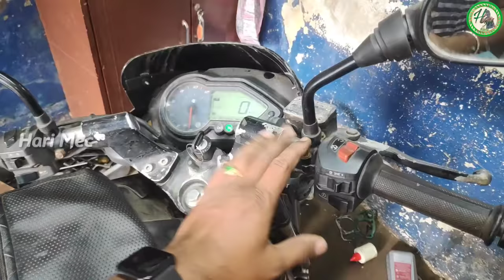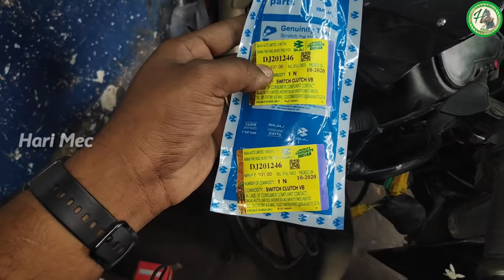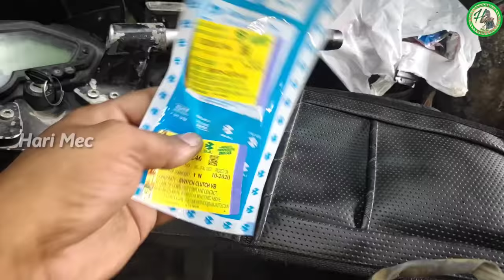Pulsar Bike Starting Problem How To Solve It In Telugu||Hari Mec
Pulsar Bike Starting Problem How To Solve It